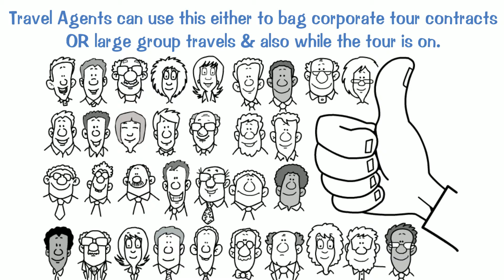Virtual Humsafar - An Augmented Reality Travel Companion !!!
Virtual Humsafar - An Augmented Reality Travel Companion from PurpleApple Infosystems.